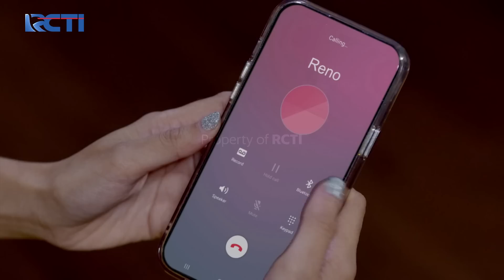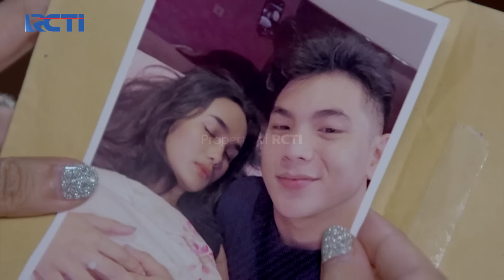TERDIAM! Arya Muncul Saat Farhan & Meira Bersama | KESETIAAN JANJI CINTA | EPS. 12 (3/5)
Saat Farhan dan Meira sampai di rumah Meira untuk antar pulang Valetta, tiba tiba Arya muncul dan menyaksikan kemesraan Farhan dengan Meira dan Valetta, kira kira bagaimanakah reaksi Farhan selanjutnya?